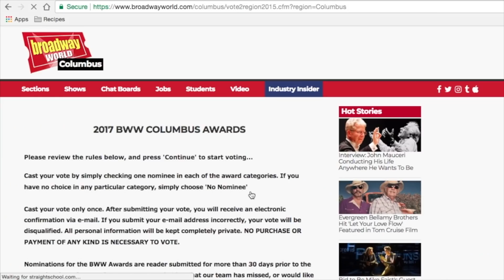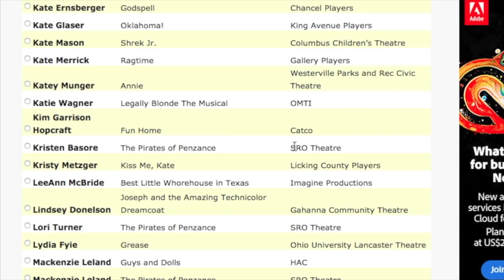BEST PAYING SIDE HUSTLES DONE FROM HOME - WORK FROM HOME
Anyone looking to make a little extra cash without leaving their home? Try these out:

-Tutoring: Skillshare.com
-Virtual Assistant: Upwork.com
-Social Media Management: Career Builder OR Simply Hired
-Data Entry: Simplyhired.com

⛄ Send Me A Holiday Card! ⛄
Kristen Marie

🛍Amazon's 12 Days Of Deals!

*BROADWAY WORLD VOTING: (I'm Category 6! Chris Rusen: 26)

**EVERY THUMBS UP on a VLOGMAS video = $1 Donated to Operation Christmas Child (From Dec. 1-20) - YOU have the chance to give $20

BEST PAYING SIDE HUSTLES DONE FROM HOME - WORK FROM HOME | VLOGMAS 2017